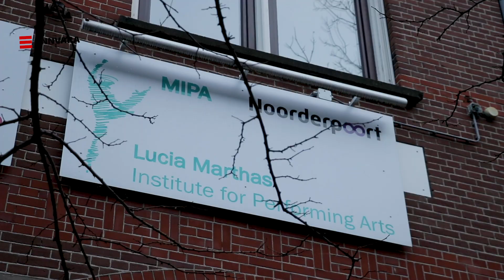NIEUW KOOR, NIEUWE VRIENDEN, NIEUW LIEDJE! (Vlog 125) - Kinderen voor Kinderen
De audities zijn voorbij en Koor 42 is compleet! Toch is het vandaag wéér een spannende dag: de eerste repetitie. Na een voorstelrondje gaan we meteen aan de slag met het nieuwe liedje voor de Koningsspelen: Zij aan zij! In deze vlog krijg je al een voorproefje. Vlogger Bram gaat voor je op pad en Ridder vertelt je alles. Snel kijken!